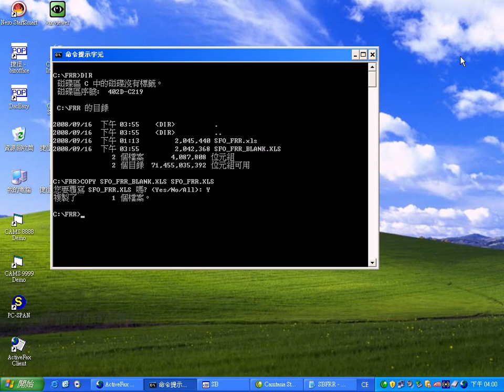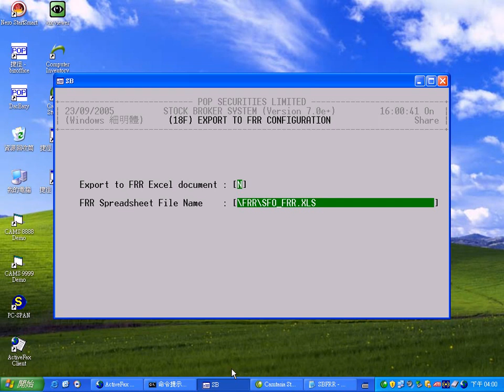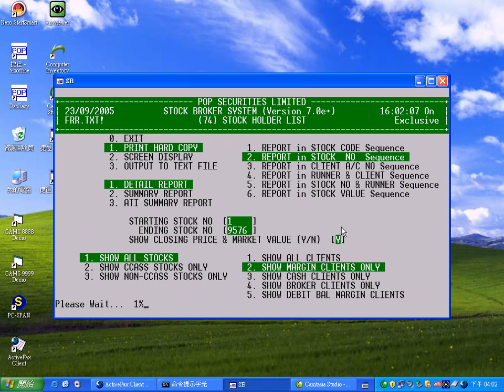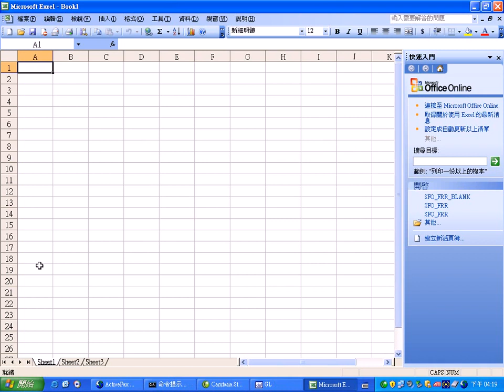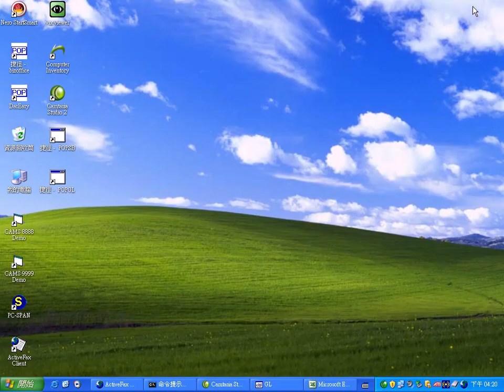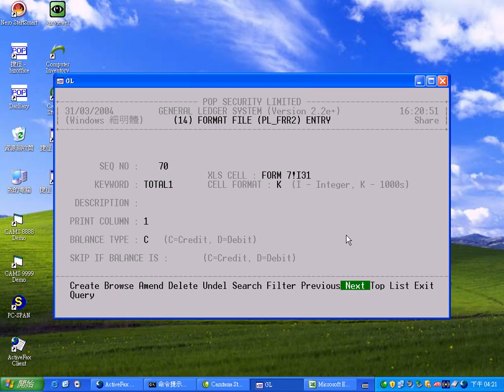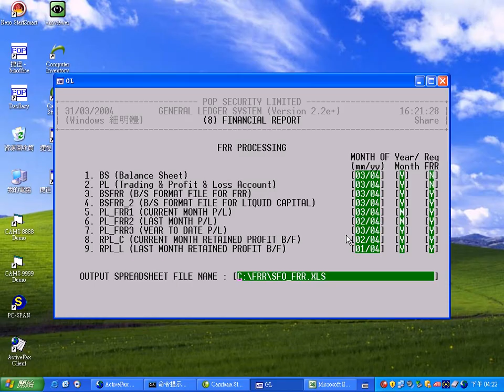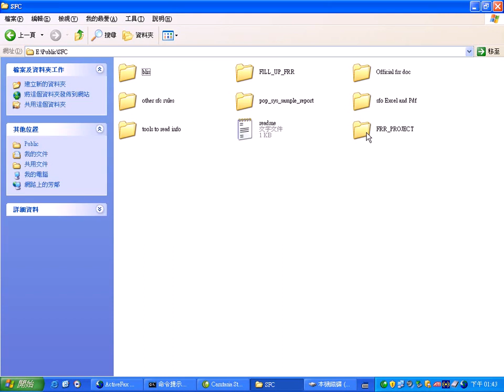#22 「FRR Preparation works」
用 POP 系統，可以快速地執行填寫 FRR 報表
不同類型證券業務，有不同要求，這裡介紹了使用前之系統設定